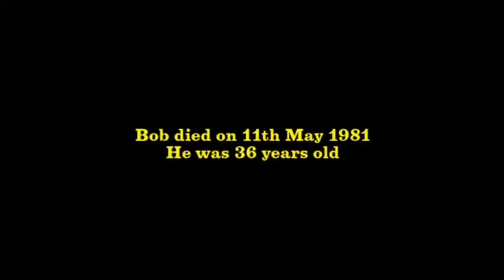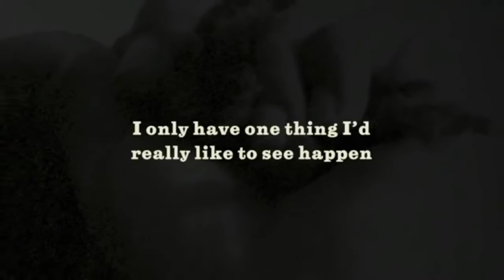🇯🇲💔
Ce jour 11 Mai marquant l'anniversaire du décès de notre Légende BOB MARLEY

C'est une date inoubliable et à travers cette vidéo je tiens vivement à rendre un vibrant Hommage à cet artiste, cet homme exceptionnel et extraordinaire qui a marqué tous les esprits à travers ses tubes.

Hommage à toi la Légende 🇯🇲✨